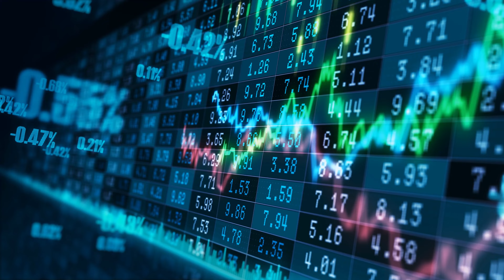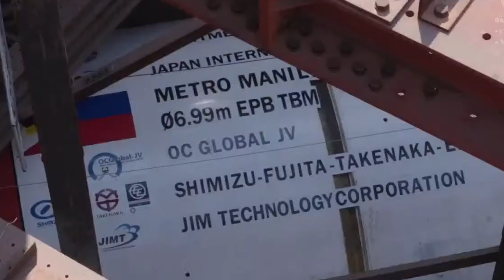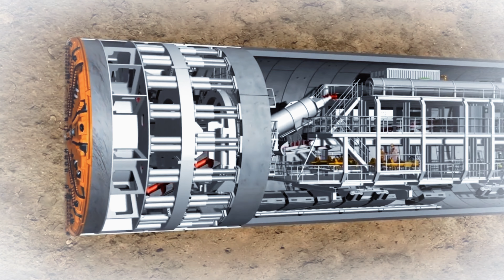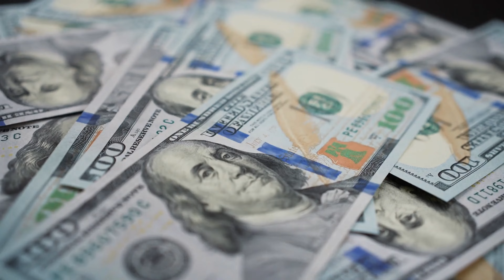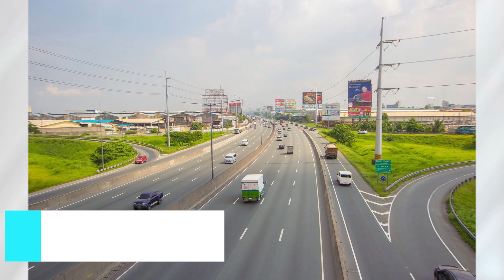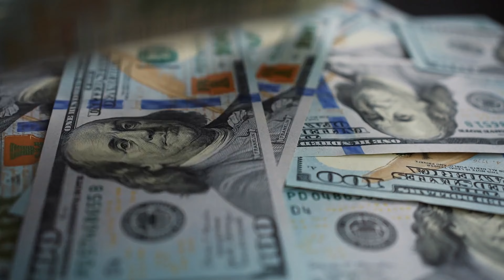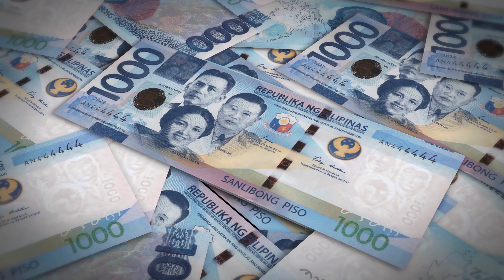THE NEW Philippines 🇵🇭 MIND BLOWING Mega Projects That Will Transform Its ECONOMY! 😱🤯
Mega construction projects in the Philippines represent the country's ambitious efforts to bolster infrastructure, spur economic growth, and enhance connectivity. These projects range from expansive transport networks like the Metro Manila Subway and North Luzon East Expressway to transformative bridges such as the Luzon-Samar Link Bridge and Cebu-Bohol Link Bridge. Spearheaded by initiatives like the "Build, Build, Build" program of the Duterte administration and backed by partnerships with institutions like the Asian Development Bank, these endeavors signify the Philippines' commitment to modernizing its infrastructure and fostering regional development.
Discover the new mega projects in the Philippines that will transform its economy! From infrastructure to technology, these projects will blow your mind and shape the future of the country. Watch now to learn more!